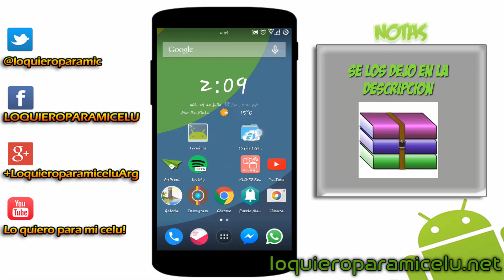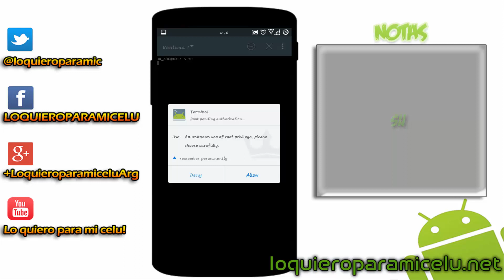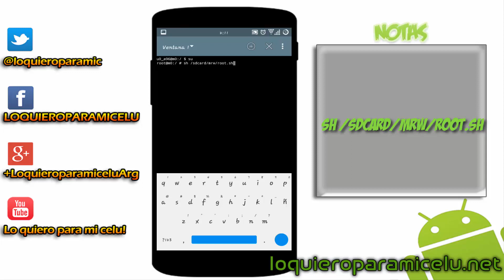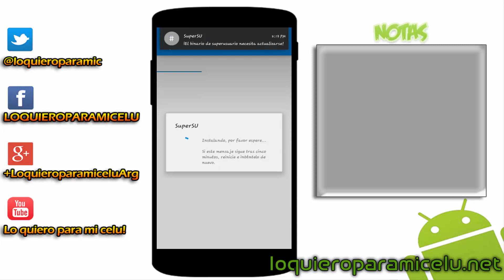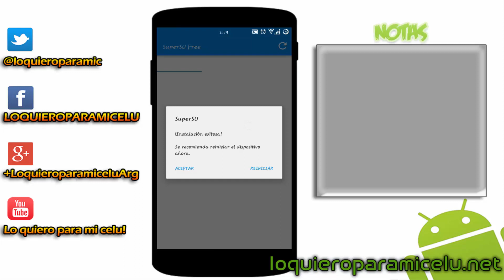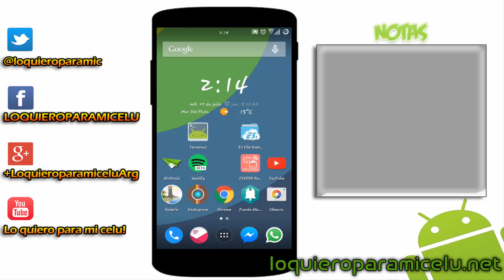Cambiar KingRoot por SuperSU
Aca les traigo paso a paso como cambiar de KingRoot a SuperSU de manera muy facil y bien detallado.
Expande esto para ver las descargas